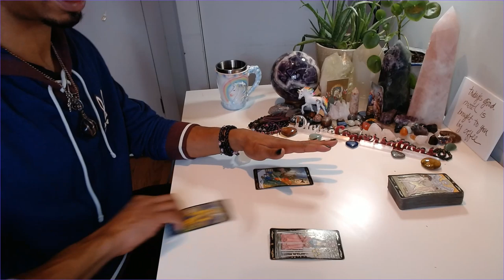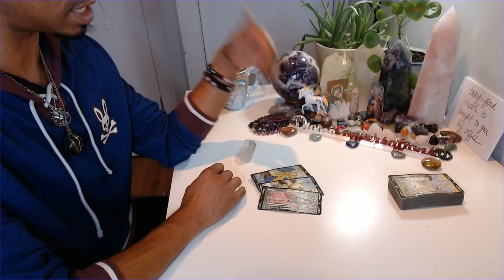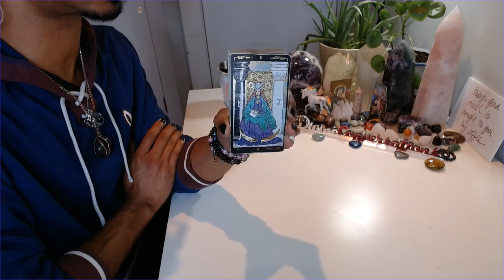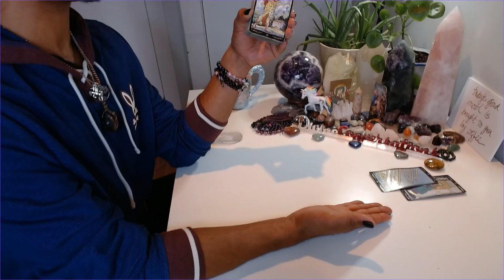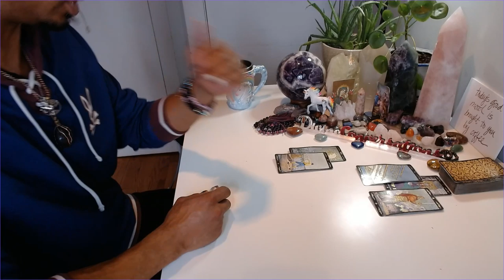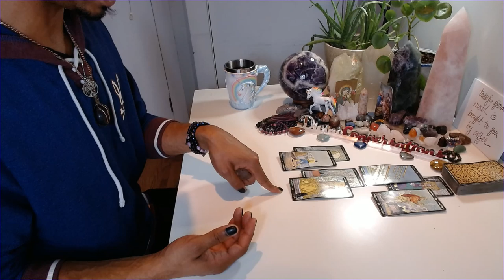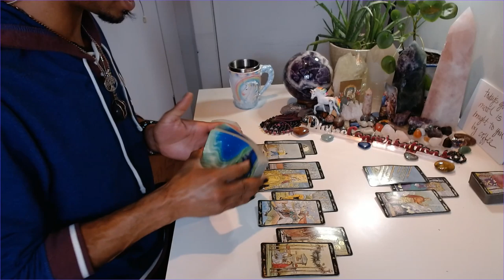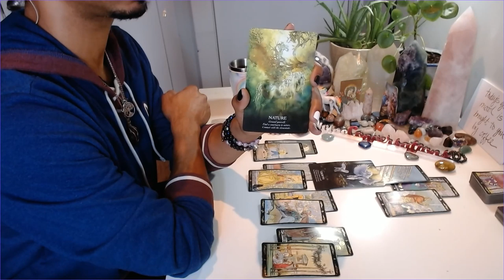Aries/Taurus Cuspers - * More Freedom & The ResponsibilityTo Handle It * - April 2020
30 min - $65
60 min - $130

Available oracle decks:
~Crystal Mandala
~Sacred Rebels